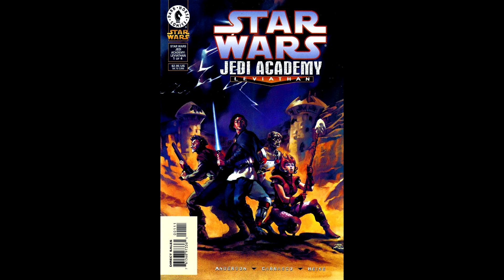Star Wars Legends: Jedi-Akademie: Leviathan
Der Comic "Jedi-Akademie: Leviathan" von Kevin J. Anderson.